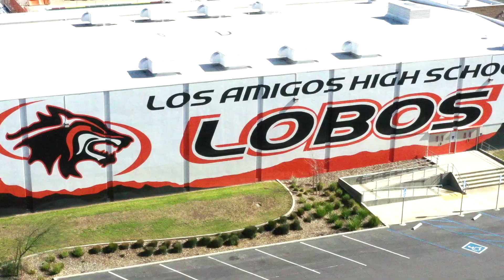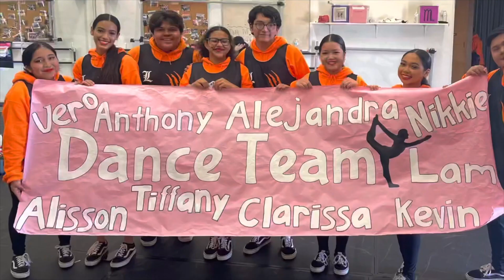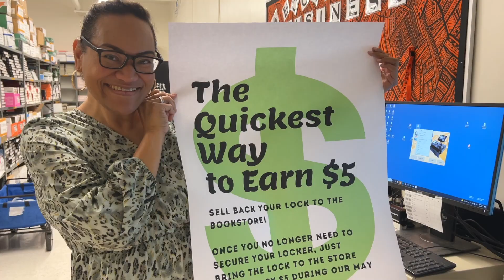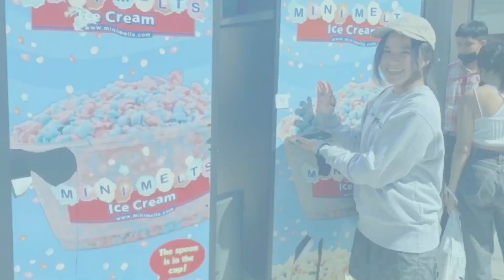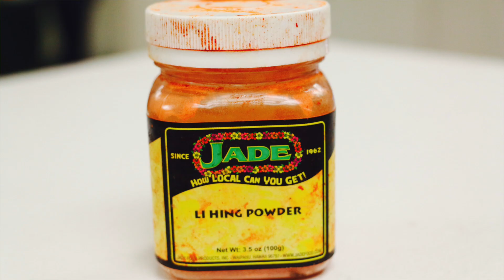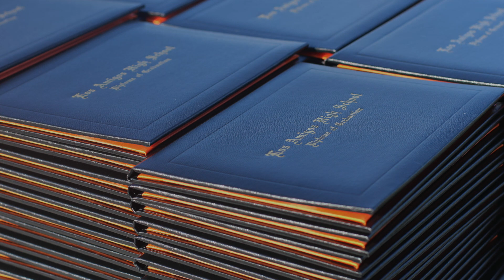Lowdown Vol 034